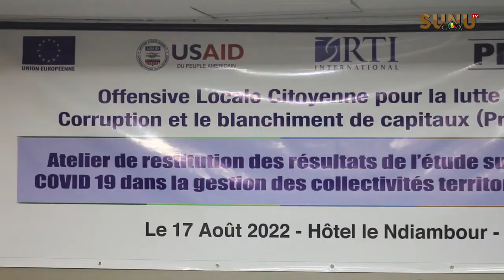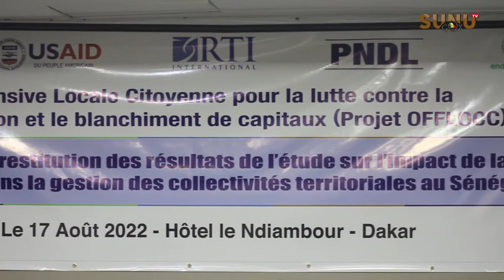Impacts du Covid-19 sur les collectivités locales : « C’est une thématique qui nous interpelle tous